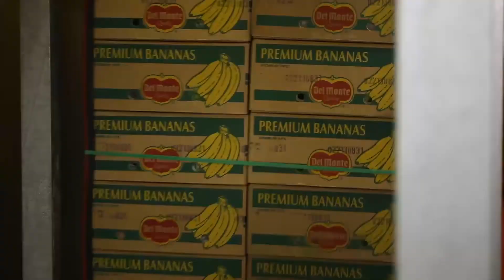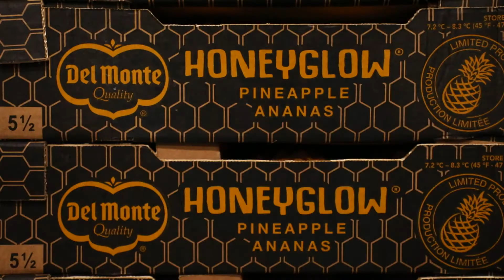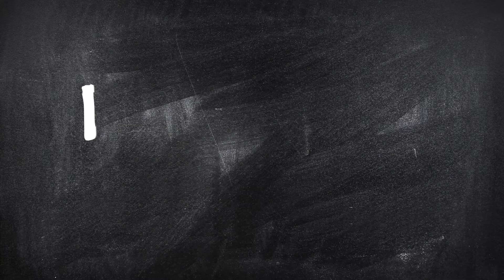Del Monte MENA Commitment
At Del Monte MENA we are committed to growing, producing, and distributing premium quality products for a healthier generation.